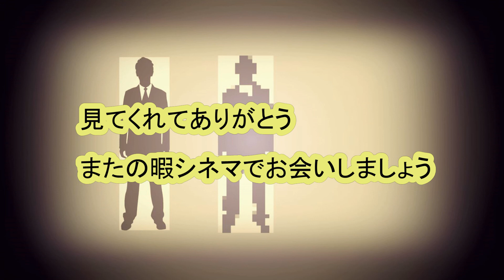『スライディング・ドア』 １９９８ 恋一つじゃない 《暇シネマ》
映画紹介　ストーリー（概要）　映画レビュー　になります！

スライディング・ドア

・kuma 暇シネマch(メイン)

・KUMA　暇シネマ twitter

・kuma GAMES（サブ）